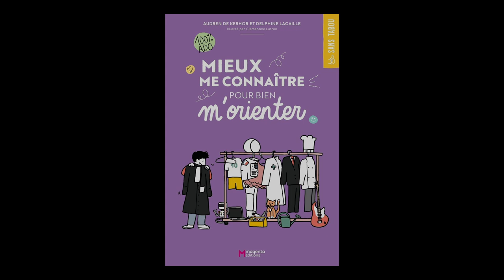Delphine Lacaille - Mieux me connaître pour bien m'orienter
Delphine Lacaille vous présente son ouvrage "Mieux me connaître pour bien m'orienter : 100 % ado" aux éditions Magenta.